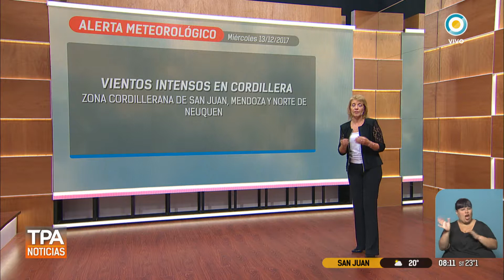Alertas por tormentas y vientos intensos en el centro de Argentina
Emitido por TV Pública Argentina, el miércoles 13 de diciembre de 2017. y